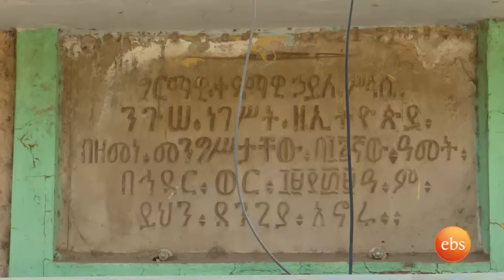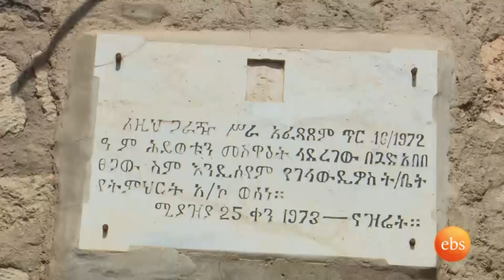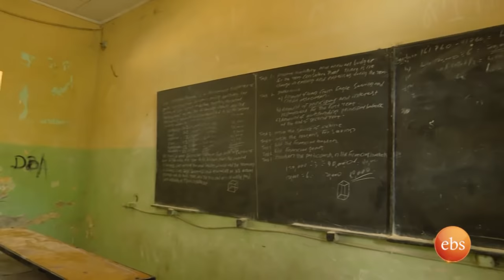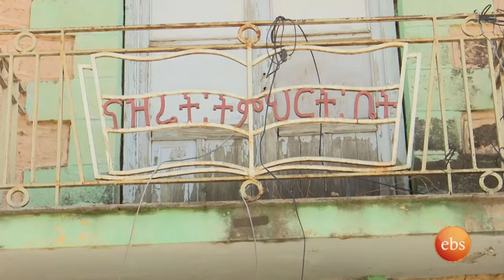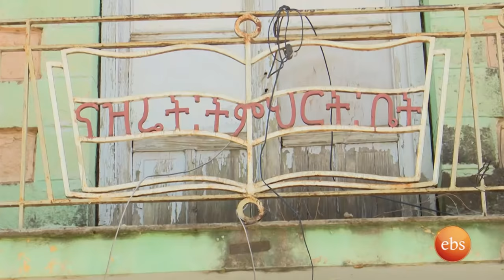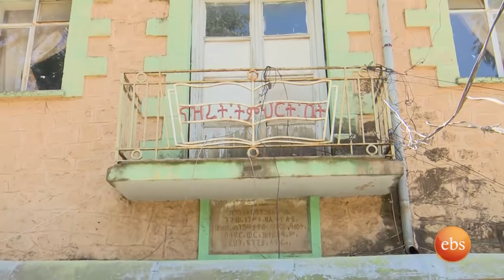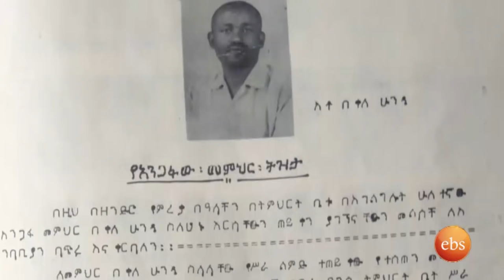የናዝሬቱ አፄ-ገላውዲዮስ ተማሪ ቤት ትዝታዎች/ ትዝታችን በኢቢኤስ/Tizetachen on EBS SE 19 EP 7